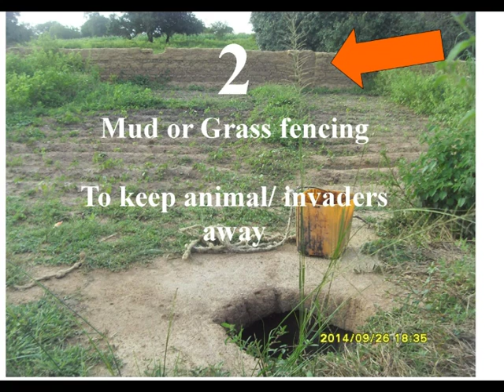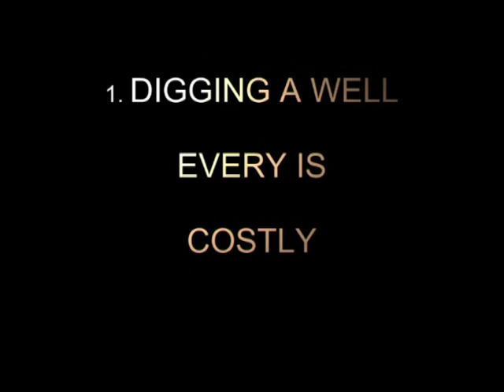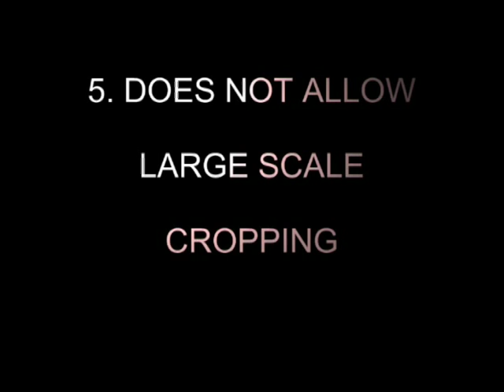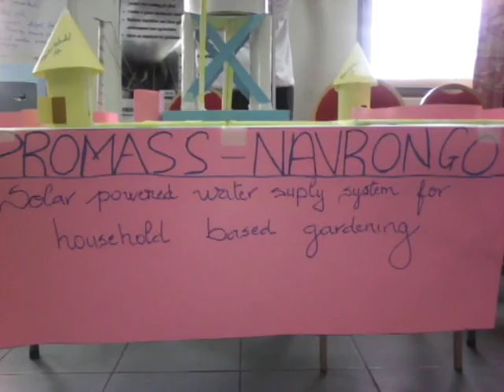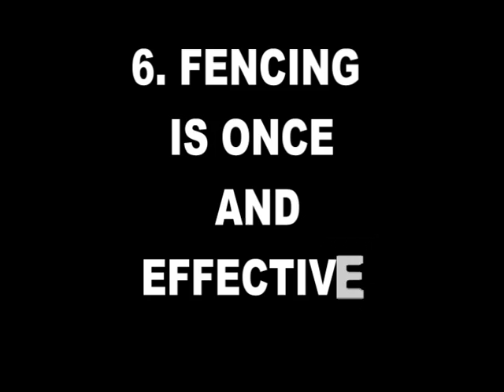PROMASS Smart Irrigation Navrongo DVD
An innovative technology that utilizes underground water powered by solar to irrigate farmlands for all year round cultivation of vegetables and other staples in the northern part of Ghana.